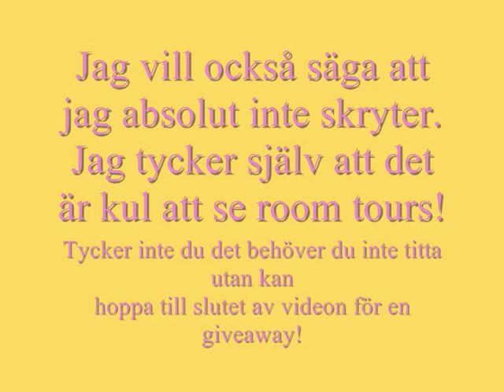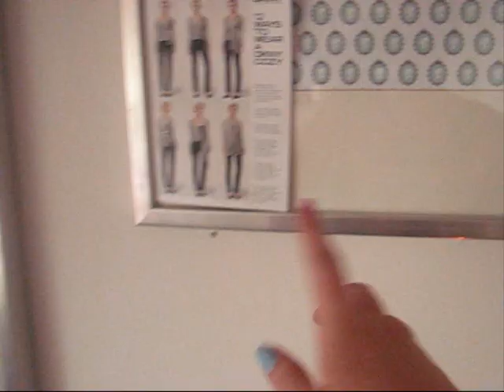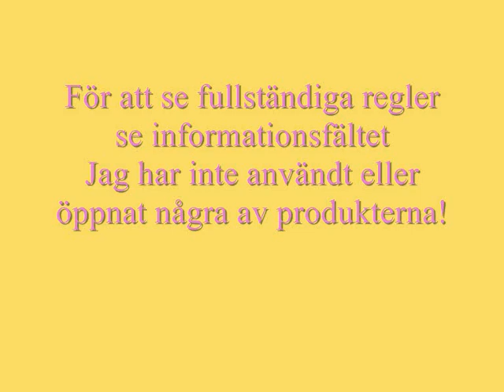ROOM TOUR + GIVEAWAY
Tack för 1500 prenumeranter!
En ROOM TOUR som jag velat filma jätte länge och nu äntligen! :)

Pris:
- Biosilk, leave in conditioner
- Go2B, värme skydd
- Urban Fudge, hårspray
- Ocean salt, ansikts rengöring
- Dream cream, hudkräm
-Dove, hudräm
- Dove, dusch kräm
- ESSIE, sommar nagelleck
-  H&M, SMOKEY pallette

Regler:
Gilla det här video klippet!
Följ mig på Vine, ( Hannah Melander)
Kommentera vilken utav produkterna du helst skulle vilja prova och varför!

Lycka till! Vinnaren utses om en vecka av en automat som slumpmässigt väljer en av de som kommenterat!
Jag kommer sedan kontrollera att alla regler blivit följda (Förutom om du inte har Vine, då får du skriva det i kommentaren)

Min bloppis: Amhanbloppis
Min kik: hannahmela